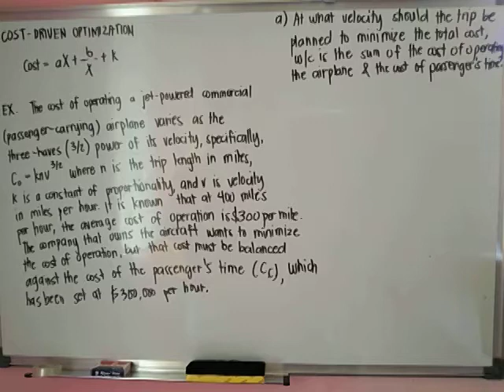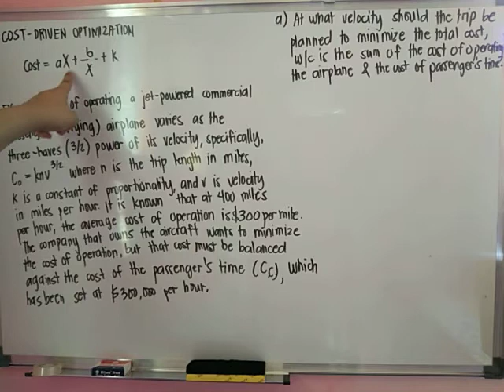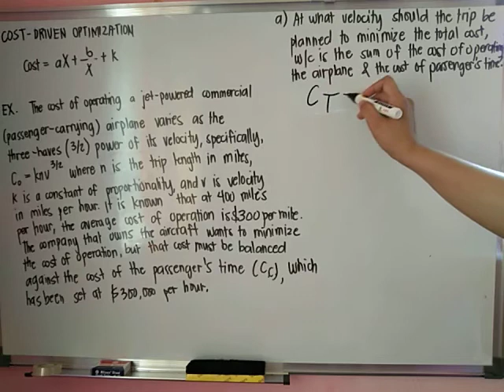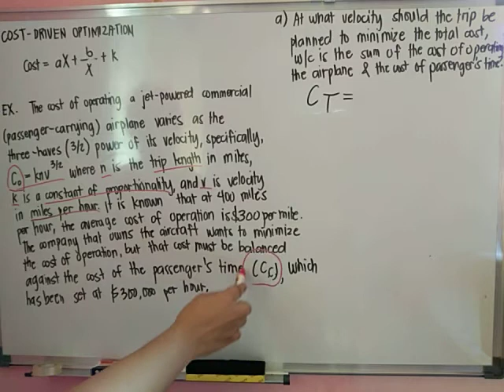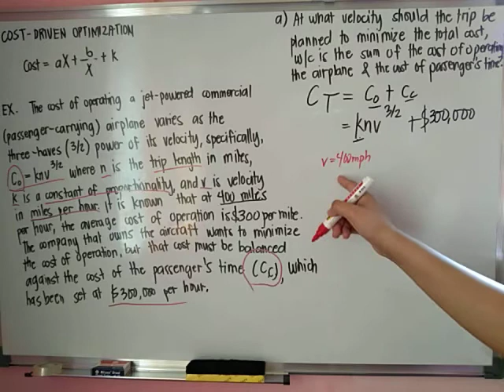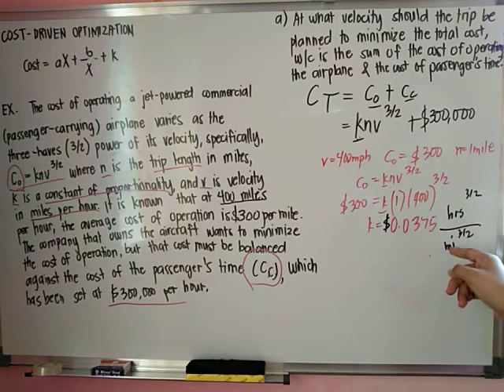Cost-Driven Optimization (Part1)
Eng'g Econ